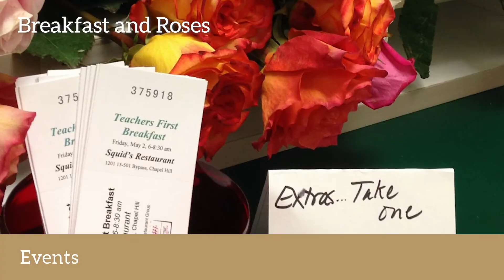PSF Video Overview 2020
A quick look at PSF programs for teachers and students.